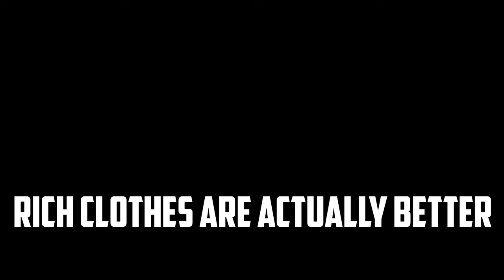POOR VS RICH | PUBG MOBILE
I played better with rich one, it makes player stronger 😁

more videos are coming , im sure you gonna like them :)

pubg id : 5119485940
device : Poco x6 pro
server : Europe
editor : Premier pro,Photoshop,Aftereffect